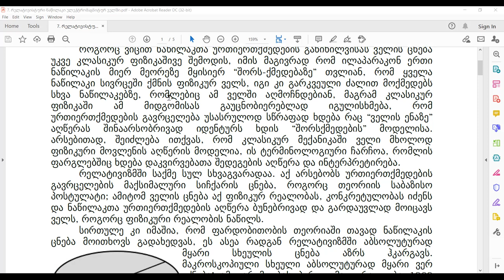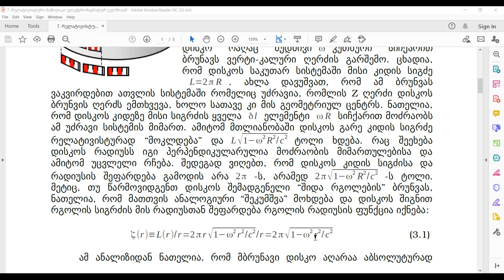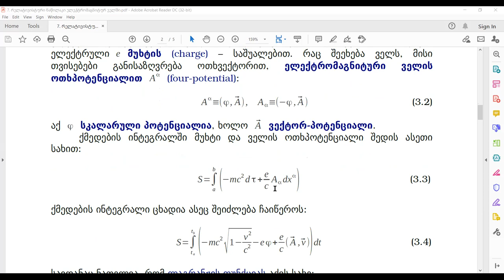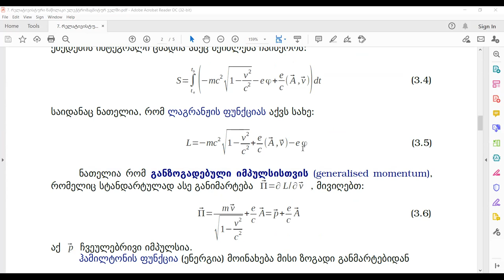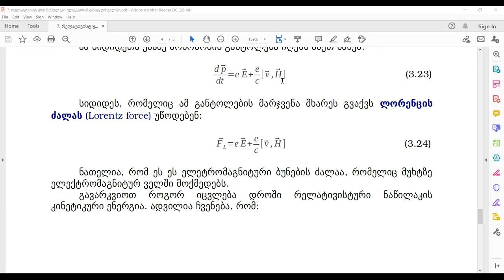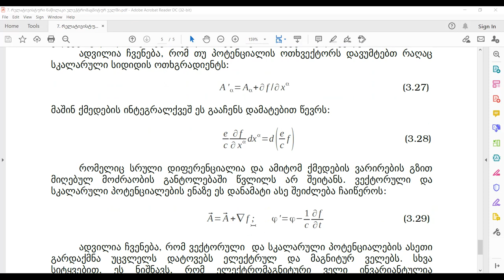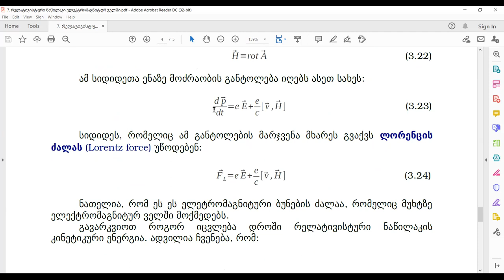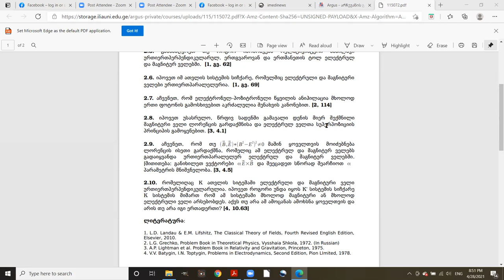რელატივისტური ფიზიკის საფუძვლები - ლექცია 7 - რელატივისტური ნაწილაკის მოძრაობა ელექტრომაგნიტურ ველში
ანდრია როგავას ზუმ-ლექცია, გაიმართა 2021 წლი 28 აპრილს.